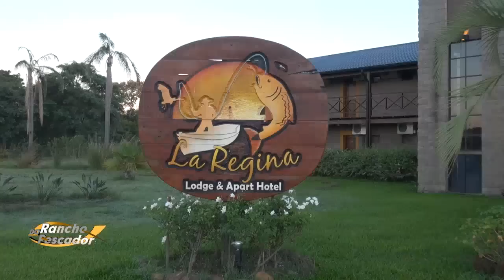Pescaria na região Porto Repesque, Argentina - bloco 1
Programa Rancho do Pescador - programa 285 - bloco 1

Quer fazer essa pescaria?